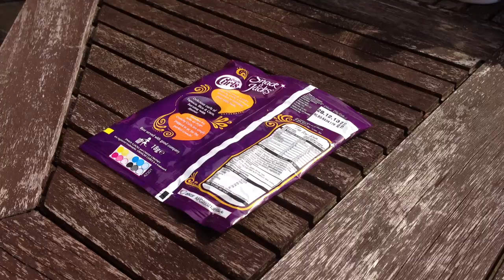Folding crisp packet into a square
Folding crisp packet in to a tiny square to save space!